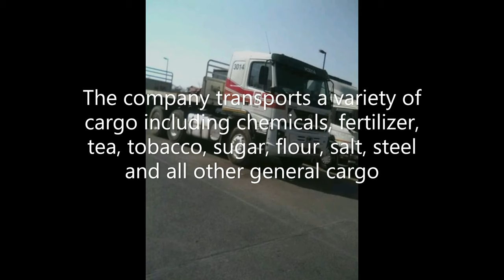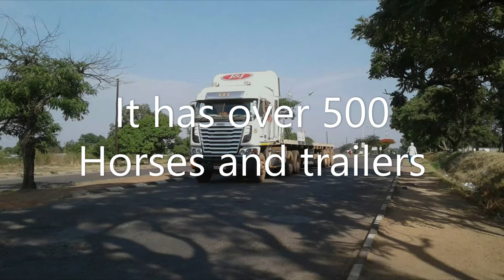Top 5 African Giants Leading Logistics And Transport Companies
5.STRAUSS LOGITICS ZIMBABWE
4.WHELSON GDC TRANSPORT ZW
3.HAKUNA MATATA TRANSPORT DRC
2.J&J AFRICA TRANSPORT ZW,ZAM,MOZ,MAL
1.SABOT TRANSPORT DRC,ZW,ZAM,ZA